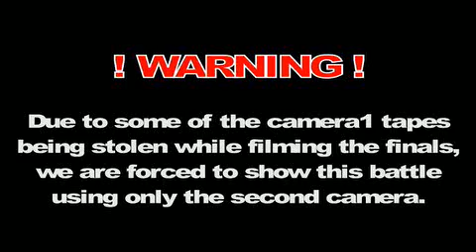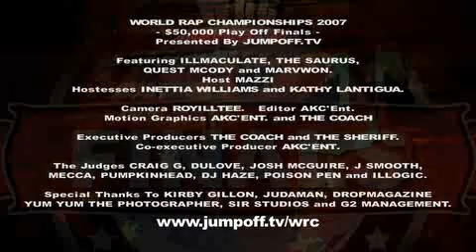Quest Mcody & Marvwon vs Illmaculate & The Saurus - World Rap Championships 2007 [SF.B02]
SEMI FINALS - Battle 2
Quest Mcody/Marvwon vs Illmaculate/The Saurus, battle 2 in the 2007 World Rap Championships 1st Semi Finals Series in New York.